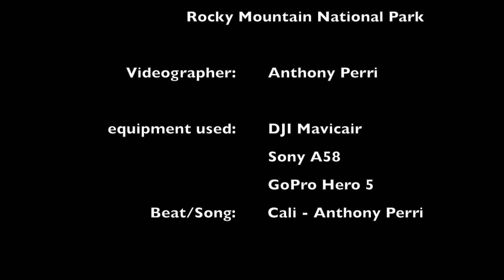Colorado - - travel video - Drone, Gopro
A montage of clips from Colorado. DJI Mavicair drone footage, GoPro Hero 5 and Sony a58.

Music/beat:
Cali - Anthony Perri